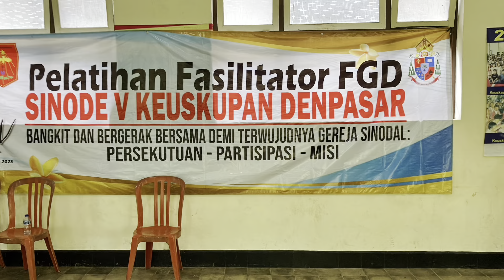MENGAPA & UNTUK APA FGD KBG?-Peran Penting FGD KBG to Sukseskan Sinode.Palasari, Sabtu,25 Maret 2023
RD Emano, Pembekalan & Pelatihan Fasilitator FGD KBG to Sukseskan Sinode V Keuskupan Denpasar, Paroki HKY Palasari, Sabtu,25 Maret 2023